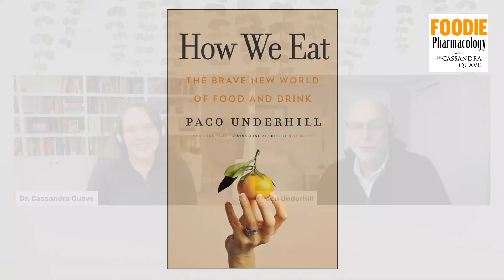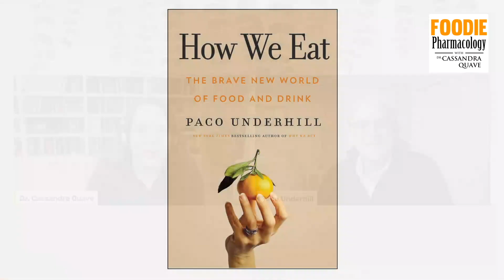How We Eat, with Paco Underhill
Modern supermarkets bombard shoppers with colorful displays and marketing featuring terms like “healthy” and “all natural”… but what do those marketing titles really mean? Paco Underhill, founder of the behavioral research and consulting firm Envirosell Global LLC, and bestselling author of books like Why we Buy: The Science of Shopping joins us on the show. We chat about his new book, How We Eat: The Brave New World of Food and Beverages, and the evolution of the modern supermarket.